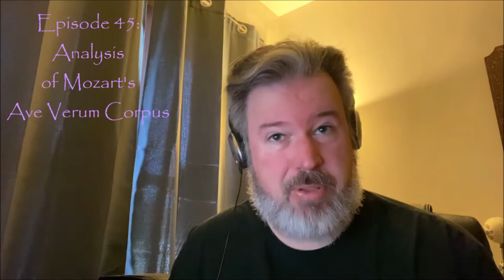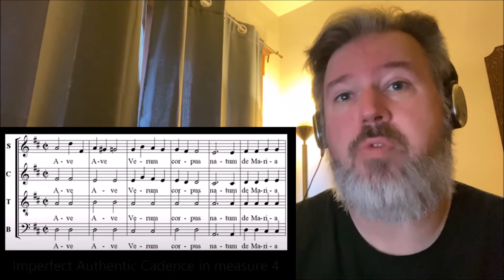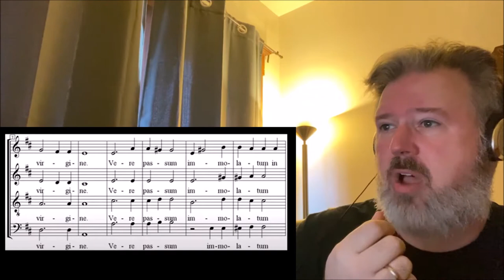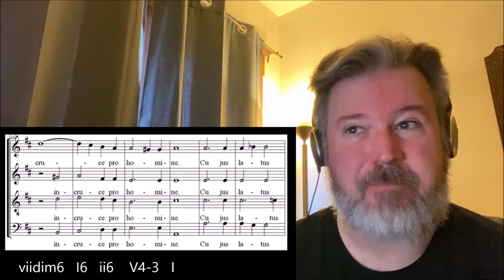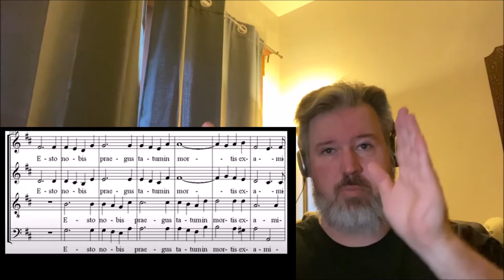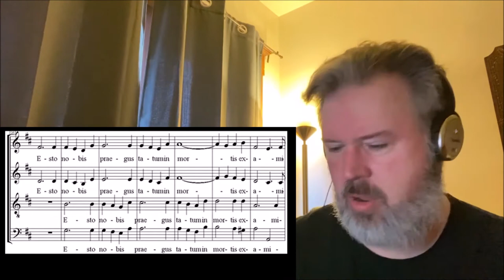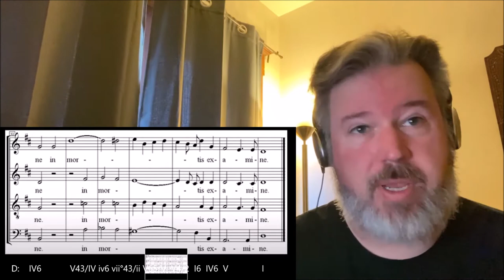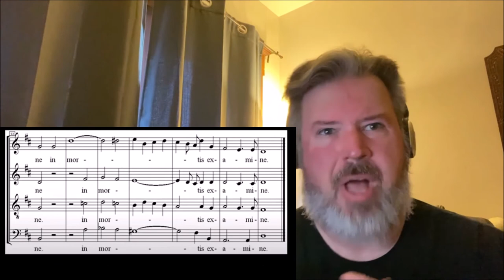Mozart Ave Verum Corpus Music Analysis Tutorial | The Daily Doug (Episode 45)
On this episode of TheDailyDoug, I'm taking you through an analysis of Mozart's Ave Verum Corpus, showing how I make decisions about modulations and roman numeral markings. I hope you enjoy! And, if you would like help with your own musical analysis studies, let me know!